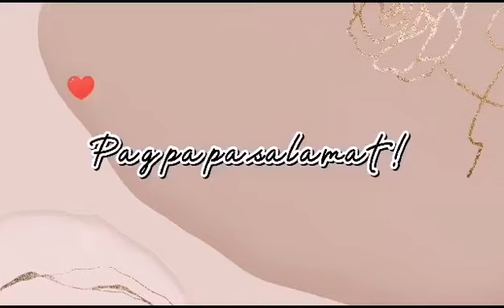Ang Laban Ng Buhay Ko || Salamat Team Sissylabs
Sa video na ito dito po una kung pinasalamatan ang mga taong naging daan upang mapaabot sa akin yung mga tulong ninyo. Sila yung mga taong d ko inaasahan na  tutulong sa akin kasi sa Youtube ko lng sila nakilala.